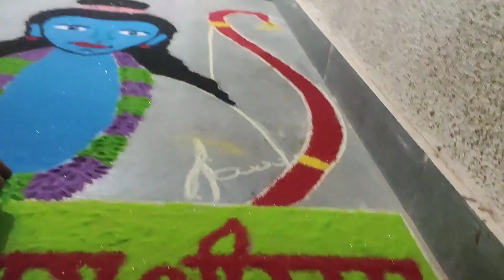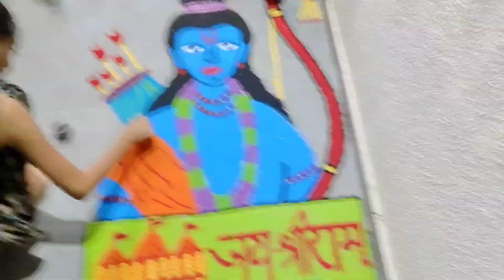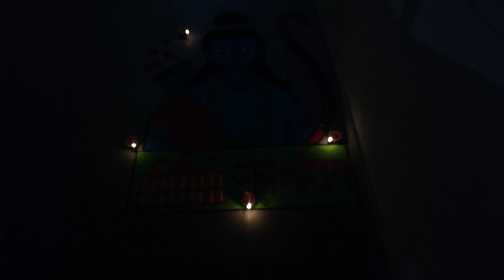Ram Aaye 22/1/2024 || Rangoli || Rajkot || Jiya And Family Vlogs